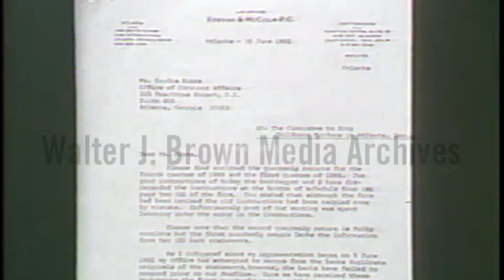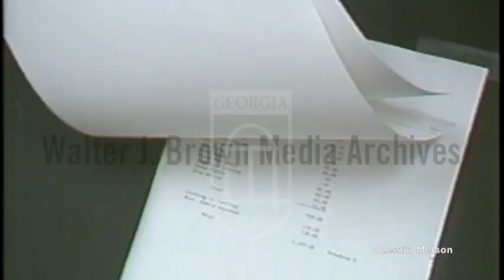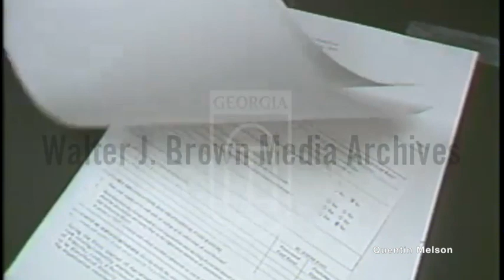Committee to Stop Children's Murders Submits Financial Statement to Atlanta Consumer Affairs 6/30/81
Natural sound and voice over footage of: Documentation of money donated to Committee to Stop Children Murders. Committee filed reports with Consumer Affairs Office. has collected over $39,000 - all income listed as coming from cash donations. About 49% spent on operating expenses in first quarter. Tim Ryles expects the investigation will be a sizable amount of work. Ryles interviewed on camera about the types of documentation he will be looking for. Atlanta missing and murdered children story.